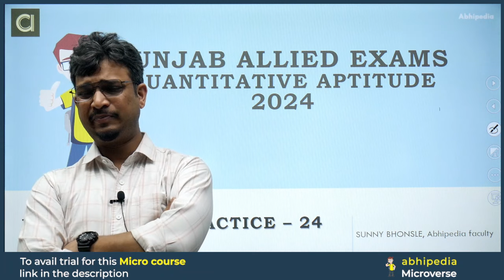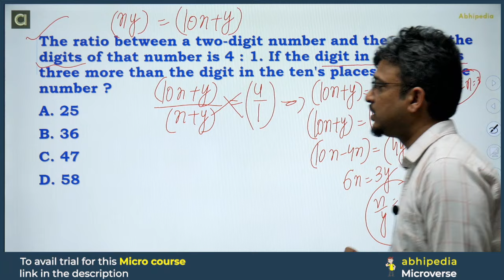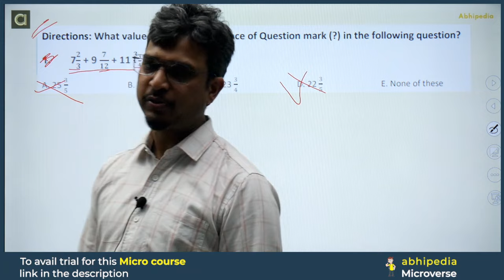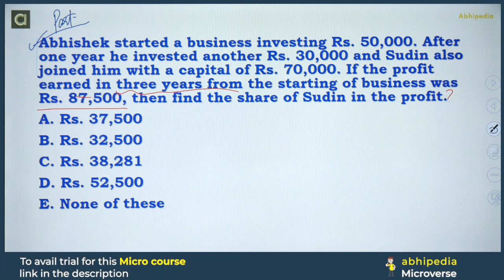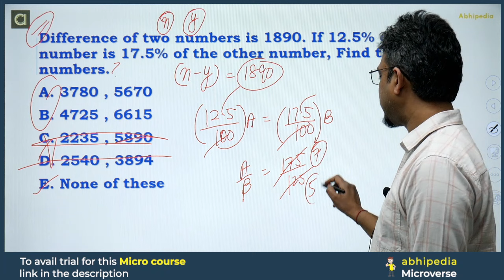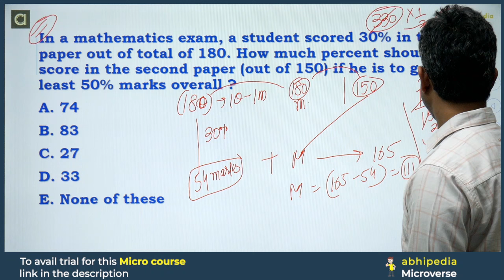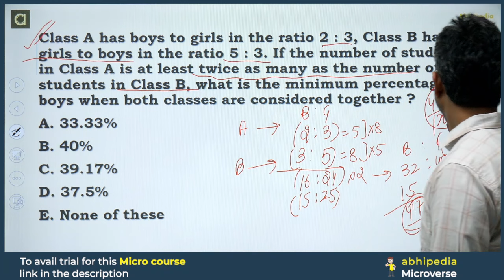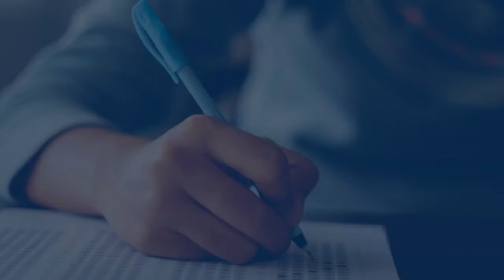All Punjab Govt. Exam 2024 | Quant | Mix Question practice | part - 24 | Micro Courses | abhipedia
Click Here to Check All Micro Courses for Punjab Allied Exams
Are you preparing for the upcoming Punjab Patwari Government Exam in 2024? SUNNY SIR has got you covered! In this video, he conducts a practice session for QUANTITATIVE APTITUDE  Multiple Choice Questions (MCQs) relevant to the Punjab Govt Exam.

The video offers a valuable opportunity to test your knowledge and get familiar with the type of questions that may appear in the exam. SUNNY SIR provides detailed explanations and insights on each MCQ, helping you to understand the concepts better and improve your performance in the exam.

With SUNNY SIR's guidance, you can gain confidence in your preparation and maximise your chances of success in the Punjab Govt Exam 2024. Don't miss out on this opportunity to enhance your skills and knowledge. Watch the video now and start practising

About Abhipedia

Abhipedia is an online learning platform offering comprehensive courses and resources for competitive exams in India. With experienced faculty, a user-friendly interface, and a mobile app, Abhipedia simplifies the learning process for students preparing for UPSC, SSC, banking, railways, and more.

,Prepare Punjab Govt Exam with micro courses,Punjab Govt Exam prepration Through Micro Courses,abhipedia micro course, abhipedia micro course